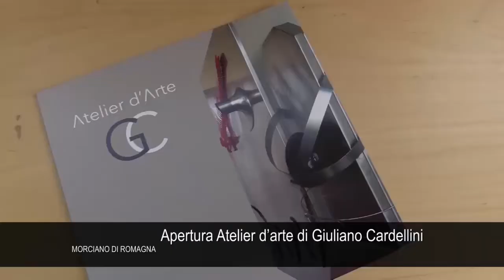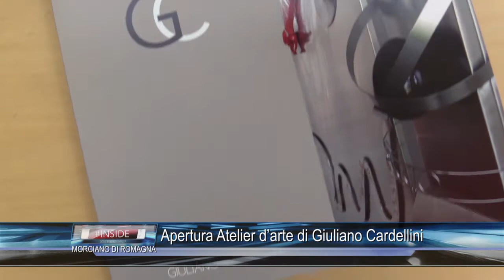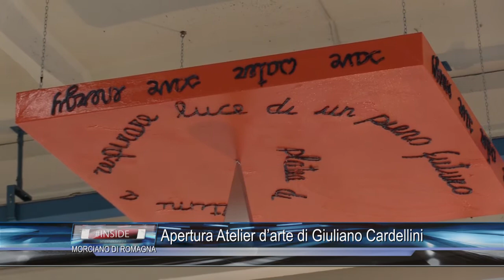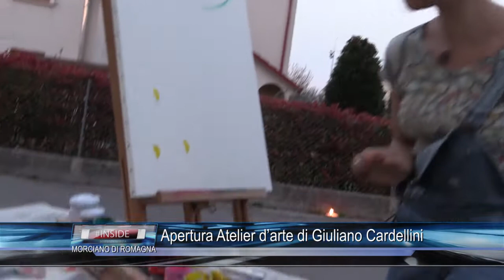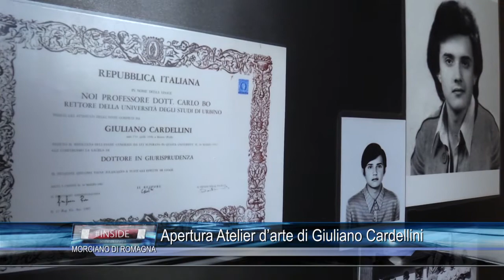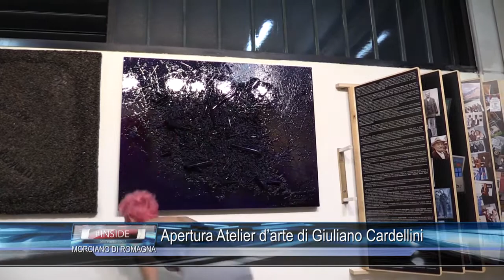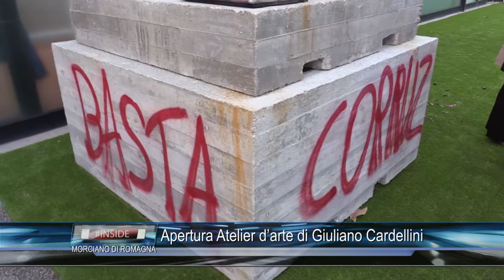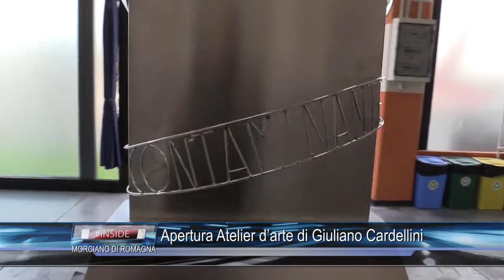MORCIANO DI R. : Apertura atelier Giuliano Cardellini 25-03-2017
MORCIANO DI R. : Apertura atelier Giuliano Cardellini